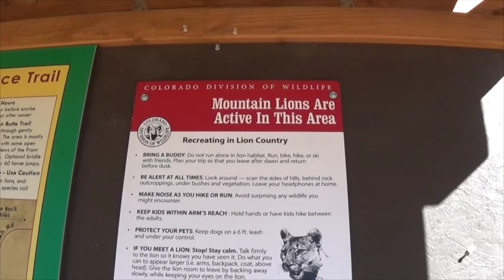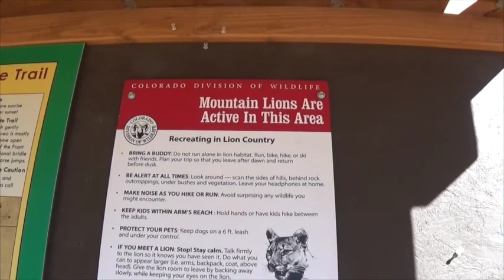A sunny day at Dawson Butte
Mary and I took a 5-mile hike today on the Dawson Butte Trail in Castle Rock, Colorado.  What a sunny day!